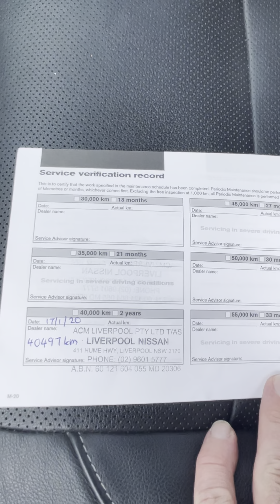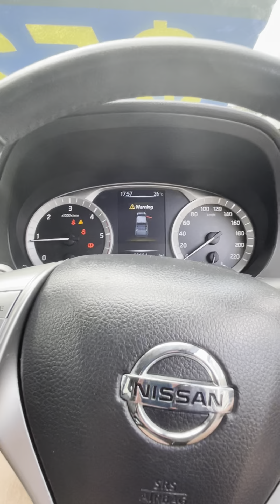2017 Nissan Navara